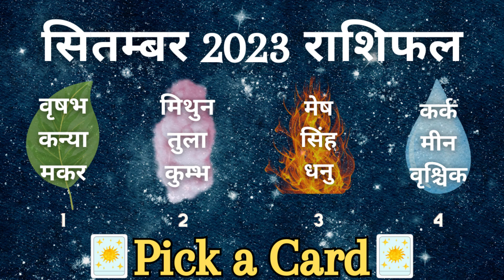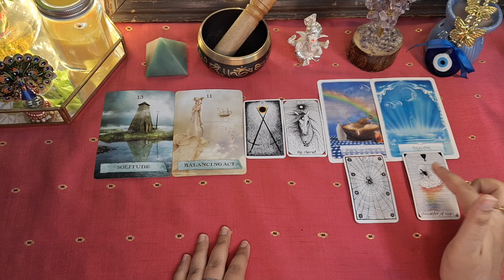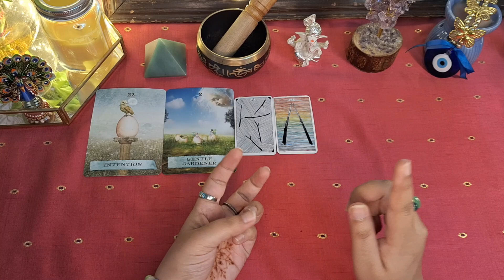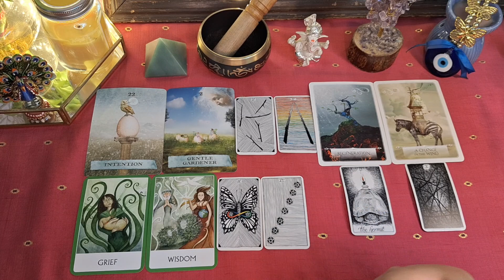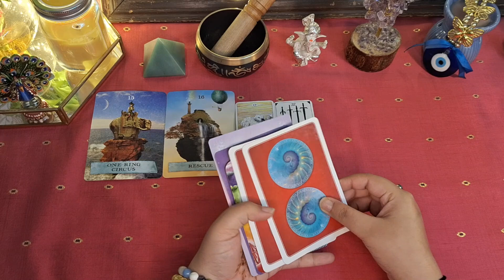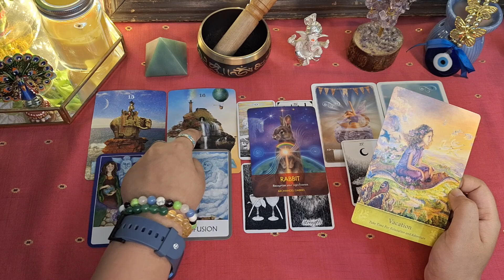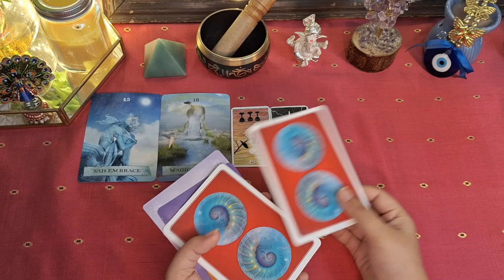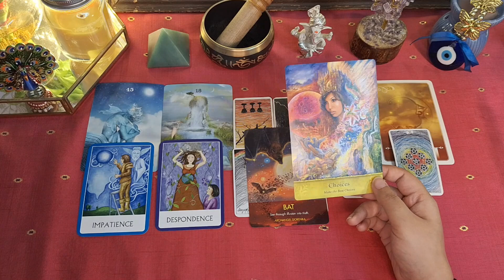(HINDI) SEPTEMBER 2023 PREDICTIONS✩Rashiphal❀Super Specific *Pick a Card* Tarot Reading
Namaste! 🙏🏻

🕰️TIME STAMPS:
Intro- 00:00
Taurus, Virgo, Capricorn- 00:59 (वृषभ, कन्या,मकर)
Gemini, Libra, Aquarius- 11:04 (मिथुन, तुला, कुम्भ)
Aries, Leo, Sagittarius- 23:13 (मेष, सिंह, धनु)
Cancer, Pisces, Scorpio- 33:45 (कर्क,मीन,वृश्चिक)

🌟Video pasand aaye to use zaroor share kariyega apne friends aur family ke saath 🙏🏻🌟

Much love!😘